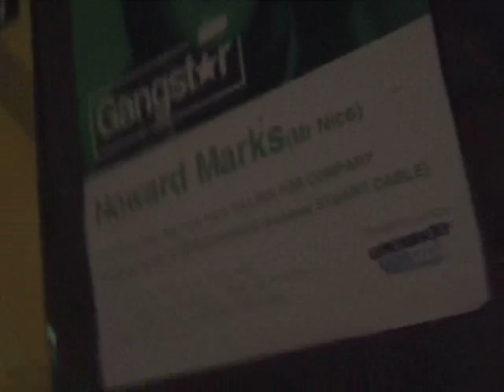Howard Marks Stuart Cable And Killing For Company The End Bar Newcastle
Both lads sadly no longer with us.